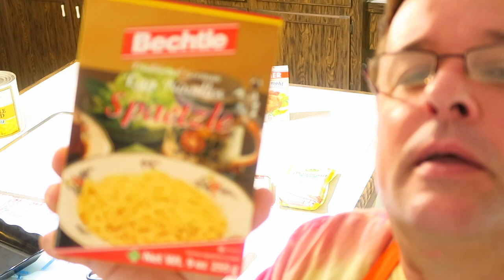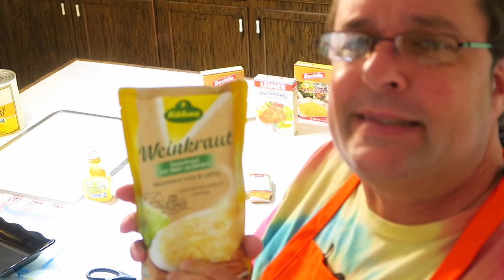Home Garden Harvesting, *FUNNY* Commentary, & Cooking Savory Greens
I hope you enjoy jining me in my garden & Harvesting fresh greens. Please feel free to pause the video and write down the recipe as we go.